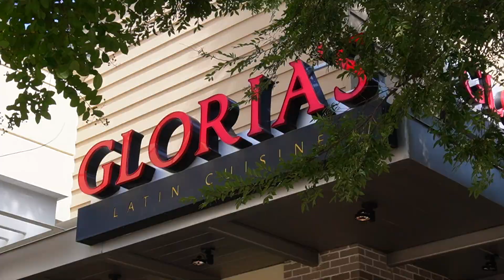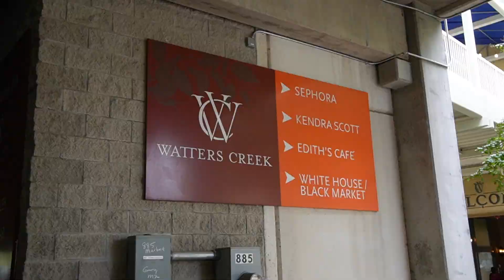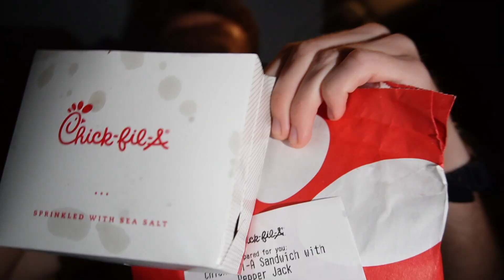Day 15: My Sister's First Skateboard & Eric J Kuhns Video Premiere (Proud Brother Moment)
Thank You Patrons for Your Support - $2 Tip Jar & $5 Member Perks